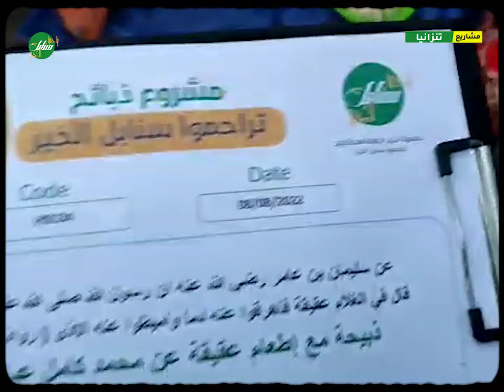ذبيحة مع الطعام صدقة للأهل في تنزانيا عن محمد كامل عباس حفظه الله و أكرمه